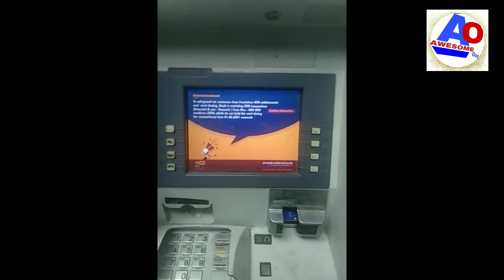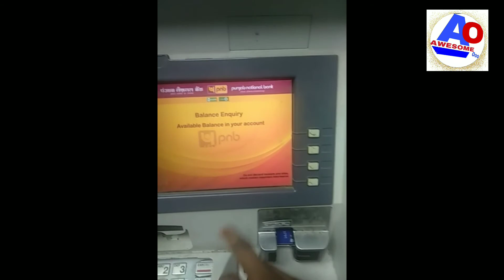Punjab National Bank balance enquiry ATM card | balance enquiry ATM machine Punjab National Bank..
PNB ATM balance enquiry kaise karen